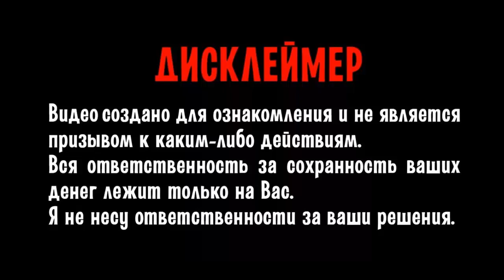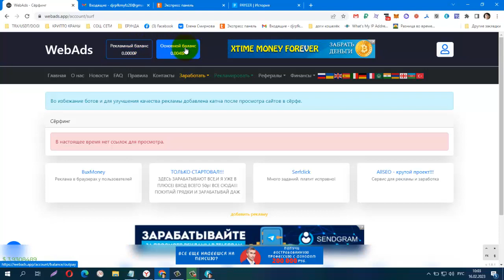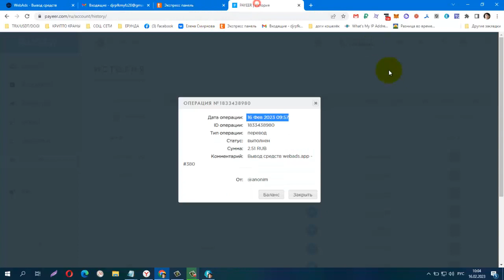БЕЗ ВЛОЖЕНИЙ! NEW BUX WebAds, ПРОВЕРИЛА! ПЛАТИТ!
Заработок на сёрфинге, видео, задания, вывод от 1 руб.